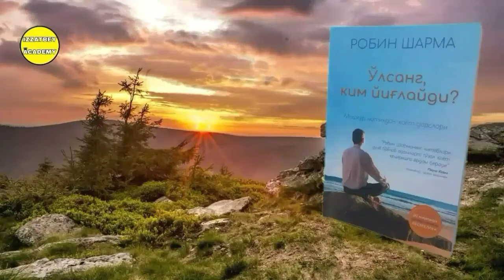"O'lsang Kim Yig'laydi?" Kitobi Audio Shakli 68-Bob